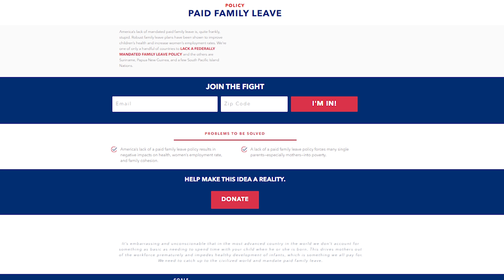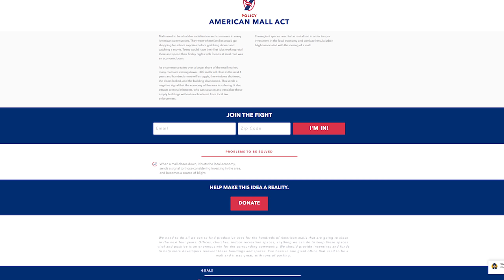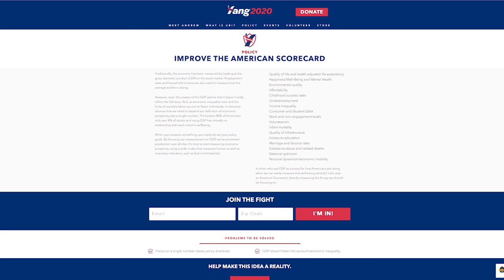WHY ANDREW YANG IS THE BEST CANDIDATE FOR BLACK AMERICA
Andrew Yang's Humanity first approach to capitalism will disporportionately benefit communities of color. He has several policies that will help the black family, and black communities. While his platform does not contain a formal reparations measure, fundamental changes to the system will have a significant impact on the black community. ADOS, or american descendants of slavery would be wise to consider him for president in 2020. Blexit, while addressing past inequities does not consider the outcomes that would be created under such a widespread change to our economic system.

Today we discuss andrew yangs humanity first approach and why it is the best solution for the problems of the black african american community. Yangs humanity first approach would put a value on black americans lives that extends beyond merely economic value which has been used as a weapon against the community since the end of slavery. Systematic changes would be a result of the american scorecard and the change of business incentives as a tool to evaluate success of america.

What is andrew yang's black agenda?
Does andrew yang have a black agenda?
how will andrew yang help african americans
andrew yang african american agenda

GEAR LIST
Livestream Interface
Microphone for livestream
Lavalier Mic for Replay
Lens Adapter